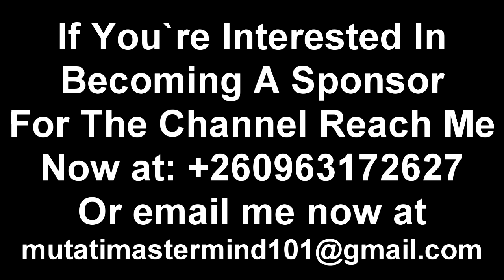Hot Issues; PF Cadre Goes Hard On President HH. Commends Father Anthony. Sides with Edgar Lungu.....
Hot Issues; PF Cadre Goes Hard On President HH. Commends Father Anthony. Sides with Edgar Lungu “watch the Entire Video”